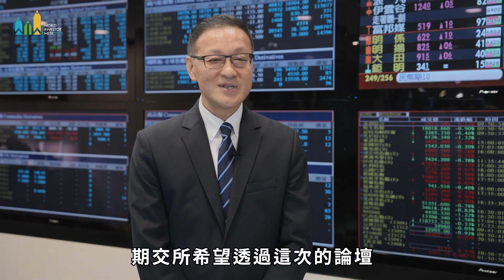WIW 2023 開幕致詞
2023 World Investor Week
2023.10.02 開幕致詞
由10個主辦單位首長 預錄影片 致詞